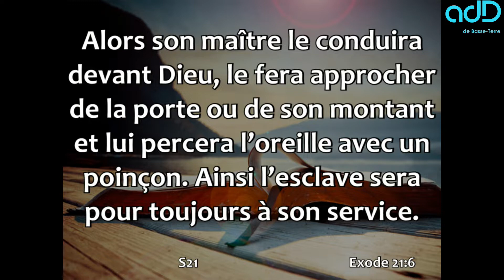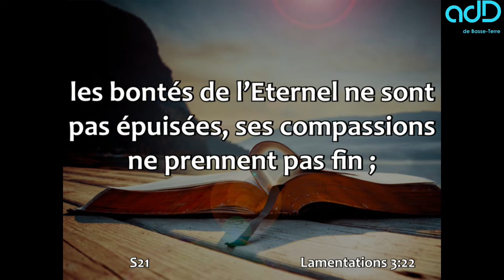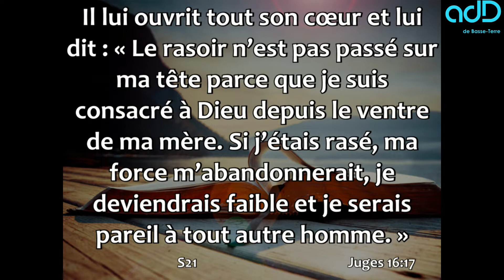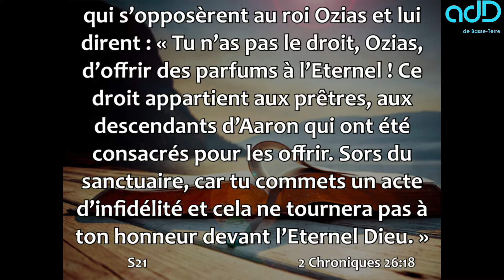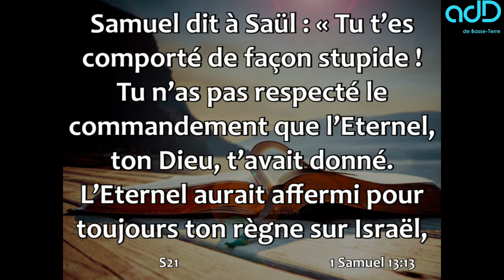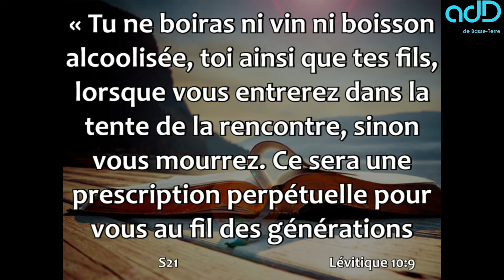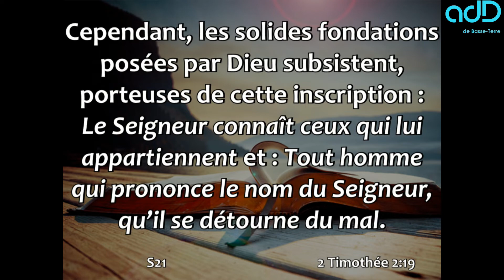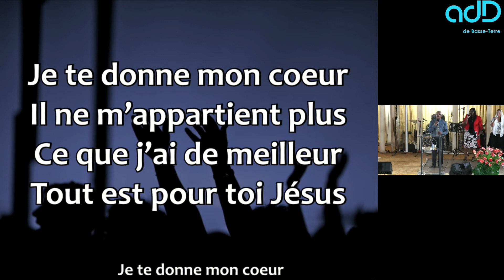La consécration (TIMBOUYA)